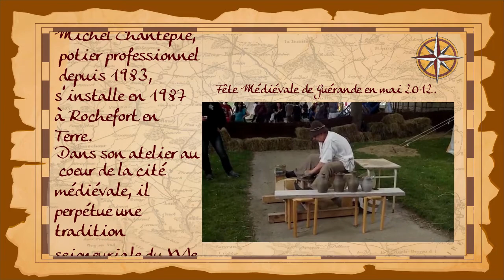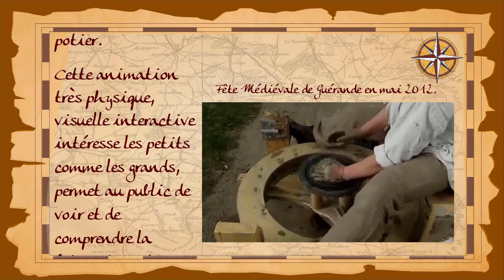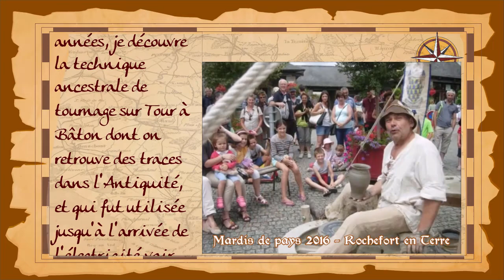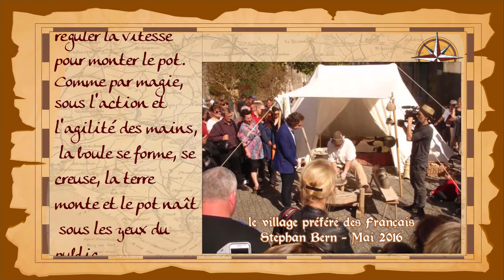Film de présentation du potier médiéval, Mikaël Kantpig.